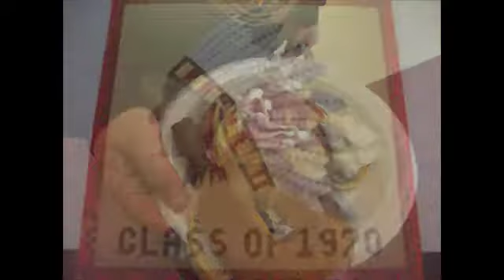The Shawnee Mission North Combo Club @ the SMN NJROTC Annual Pancake Breakfast!! 03/02/13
The Shawnee Mission North Combo Club @ the SMN NJROTC Annual Pancake Breakfast!! 03/02/13. Congress shall make no law respecting an establishment of religion, or prohibiting the free exercise thereof; or abridging the freedom of speech, or of the press; or the right of the people peaceably to assemble, and to petition the Government for a redress of grievances.

We, acting by command of and on behalf of the Emperor of Japan, the Japanese Government and the Japanese Imperial General Headquarters, hereby accept the provisions in the declaration issued by the heads of the Governments of the United States, China, and Great Britain 26 July 1945 at Potsdam, and subsequently adhered to by the Union of Soviet Socialist Republics, which four powers are hereafter referred to as the Allied Powers.

We hereby proclaim the unconditional surrender to the Allied Powers of the Japanese Imperial General Headquarters and of all Japanese Armed Forces and all Armed Forces under Japanese control wherever situated.

We hereby command all Japanese forces wherever situated and the Japanese people to cease hostilities forthwith, to preserve and save from damage all ships, aircraft, and military and civil property, and to comply with all requirements which may be imposed by the Supreme Commander for the Allied Powers or by agencies of the Japanese Government at his direction.

We hereby command the Japanese Imperial General Headquarters to issue at once orders to the commanders of all Japanese forces and all forces under Japanese control wherever situated to surrender unconditionally themselves and all forces under their control.

We hereby command all civil, military, and naval officials to obey and enforce all proclamations, orders, and directives deemed by the Supreme Commander for the Allied Powers to be proper to effectuate this surrender and issued by him or under his authority; and we direct all such officials to remain at their posts and to continue to perform their non-combatant duties unless specifically relieved by him or under his authority.

We hereby undertake for the Emperor, the Japanese Government, and their successors to carry out the provisions of the Potsdam Declaration in good faith, and to issue whatever orders and take whatever action may be required by the Supreme Commander for the Allied Powers or by any other designated representative of the Allied Powers for the purpose of giving effect to that declaration.

We hereby command the Japanese Imperial Government and the Japanese Imperial General Headquarters at once to liberate all Allied Prisoners of War and civilian internees now under Japanese control and to provide for their protection, care, maintenance, and immediate transportation to places as directed.

The authority of the Emperor and the Japanese Government to rule the State shall be subject to the Supreme Commander for the Allied Powers, who will take such steps as he deems proper to effectuate these terms of surrender.

Signed at TOKYO BAY, JAPAN at 09.04 on the SECOND day of SEPTEMBER, 1945

Mamoru Shigemitsu
By Command and in behalf of the Emperor of Japan and the Japanese Government

Yoshijirō Umezu
By Command and in behalf of the Japanese Imperial General Headquarters

Accepted at TOKYO BAY, JAPAN at 09.08 on the SECOND day of SEPTEMBER, 1945, for the United States, Republic of China, United Kingdom and the Union of Soviet Socialist Republics, and in the interests of the other United Nations at war with Japan.

Douglas MacArthur
Supreme Commander for the Allied Powers

C.W. Nimitz
United States Representative